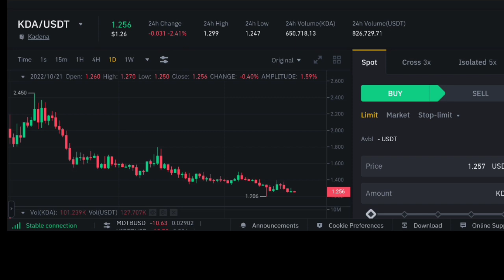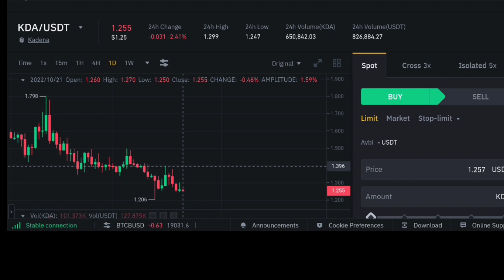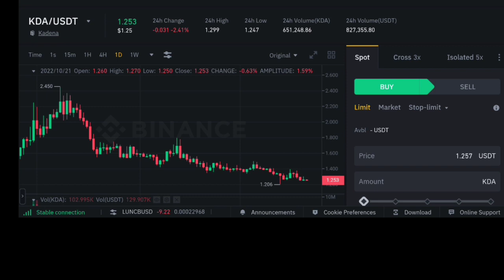Kadena Coin price prediction | kda crypto price prediction